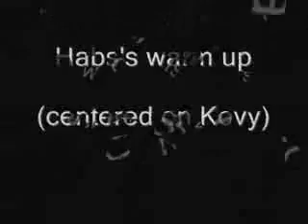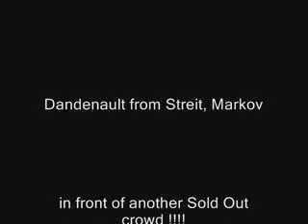Alex kovalev amazing night vs Islanders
great night live vs Islanders